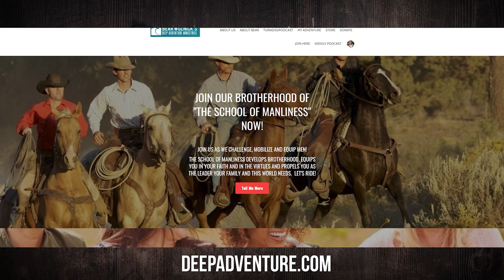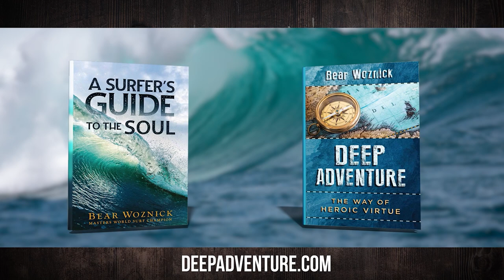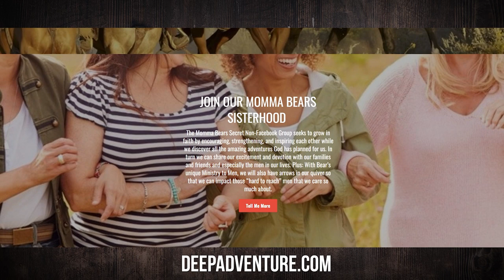BWA579 Pat Gervais | Discussing Bear's Man Cave & School of Manliness | The Bear Woznick Adventure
Bear's Man Cave host talks story with Bear about their new School of Manliness. (Replay)

Hear Pat and Bear talk about:
1. Brotherhood lessons learned as a biker
2. Brotherhood developed in Bear's Man Cave
3. Talk Pat & Bear's three year online School of Manliness